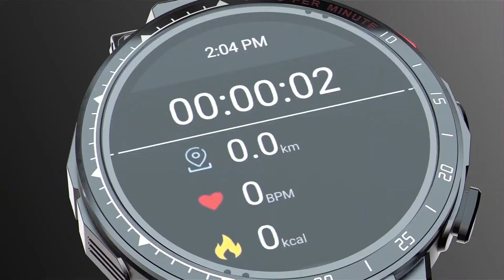Smart watch phone 4G Internet Access multifunctional adult card adult male electronic bracelet……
Watch Smart watch Black tech phone 4G full Internet access Students high school multifunctional adult card adult male electronic bracelet mobile phone adult female Android ios .